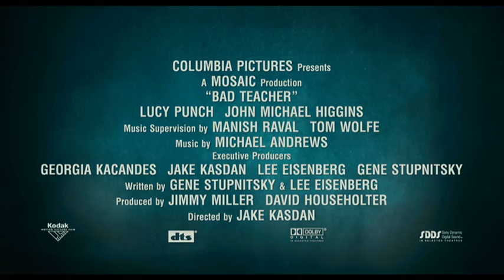BAD TEACHER - New Trailer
Some teachers just don't give an F. For example, there's Elizabeth (Cameron Diaz). She's foul-mouthed, ruthless, and inappropriate. She drinks, she gets high, and she can't wait to marry her meal ticket and get out of her bogus day job. When she's dumped by her fiancé, she sets her plan in motion to win over a rich, handsome substitute (Justin Timberlake) -- competing for his affections with an overly energetic colleague, Amy (Lucy Punch). When Elizabeth also finds herself fighting off the advances of a sarcastic, irreverent gym teacher (Jason Segel), the consequences of her wild and outrageous schemes give her students, her co-workers, and even herself an education like no other.